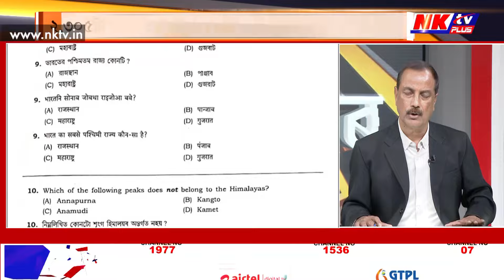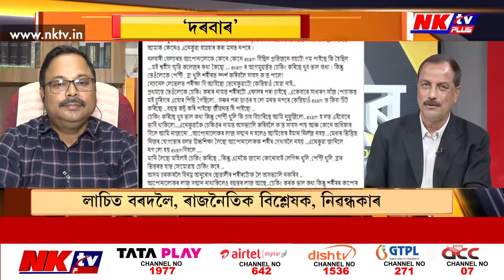ৰাজ্যত কটকটীয়া নিৰাপত্তা ব্যৱস্থাৰ মাজত দেওবাৰে ADRE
▶️ ২,৩০৫টা কেন্দ্রত ১১,২৩,২০৪গৰাকী পৰীক্ষাৰ্থী অৱতীৰ্ণ
▶️ পৰীক্ষাৰ বাবে ৰাজ্যজুৰি কৰ্তন কৰি দিয়া হৈছিল ইণ্টাৰনেট
▶️ পৰীক্ষাৰ্থীক লৈ আছিল চৰকাৰৰ কঠোৰ নীতি-নিৰ্দেশনা
▶️ কি নিব পাৰিব, নোৱাৰিব সেয়াও আগতিয়াকৈ জনাইছিল চৰকাৰে
▶️ ত্ৰুটিমুক্তভাৱে পৰীক্ষা অনুষ্ঠিত কৰিবলৈ চৰকাৰে চলাইছিল চেষ্টা
▶️ তাৰ মাজতো কেইটামান ঘটনাই কলংকিত কৰিলে ADR পৰীক্ষা
▶️ তালাচীৰ নামত যুৱতী পৰীক্ষাৰ্থীৰ শ্লীলতাহানিৰ ঘটনা
▶️ নলবাৰীৰ এগৰাকী পৰীক্ষাৰ্থীয়ে আনিলে ভয়ংকৰ অভিযোগ
▶️ অন্তৰ্বাস পৰ্যন্ত খুলি চাই হাৰাশাস্তি যুৱতী পৰীক্ষাৰ্থীক
▶️ চেকিঙৰ নামত মহিলা আৰক্ষীৰ কাণ্ডক লৈ উদ্বিগ্ন মুখ্যমন্ত্ৰীও
▶️ মহিলা পৰীক্ষাৰ্থীৰ তালাচীৰ বাবে চৰকাৰে ঘোষণা কৰিব নতুন SOP
▶️ এইমৰ্মে সামাজিক মাধ্যমত ঘোষণা মুখ্যমন্ত্ৰীৰ
▶️ তদন্তৰ নিৰ্দেশ দিলে DGP জি পি সিঙে
▶️ DIG ইন্দ্ৰাণী বৰুৱাই আৰম্ভ কৰিলে যুৱতীৰ শ্লীলতাহানিৰ তদন্ত
▶️ কটকটীয়া নিৰাপত্তা ব্যৱস্থাৰ মাজতো ADREৰ কাকত ভাইৰেল
▶️ হোৱাটছএপ গ্ৰুপত ভাইৰেল দেওবাৰে হৈ যোৱা পৰীক্ষাৰ প্ৰশ্নকাকত
▶️ প্ৰশ্নকাকত বাহিৰলৈ আনিবলৈ দিয়া হোৱা নাছিল পৰীক্ষাৰ্থীসকলক
▶️ কোনে, কেনেকৈ লগত আনিছিল পৰীক্ষাৰ প্ৰশ্নকাকতখন?
▶️ বৰ্তমানেও পোহৰলৈ অহা নাই প্ৰশ্নকাকত ভাইৰেলৰ উৎস
▶️ মহিলা পৰীক্ষাৰ্থীৰ তালাচীৰ ক্ষেত্ৰত নাছিল নেকি কোনো নীতি-নিয়ম?
▶️ পৰীক্ষা হলত প্ৰৱেশ কৰোতেই পৰীক্ষাৰ্থীসকলক হাৰাশাস্তি কিয়?
▶️ সবিশেষ Consulting Editor প্ৰণয় বৰদলৈৰ সৈতে ‘দৰবাৰ’ত